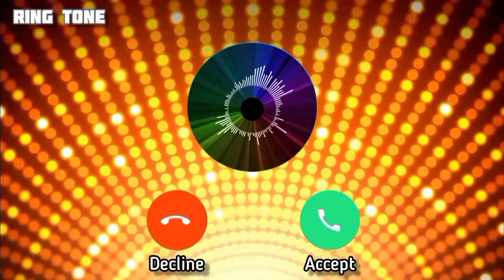Sms incoming | Ring Tone | All in One